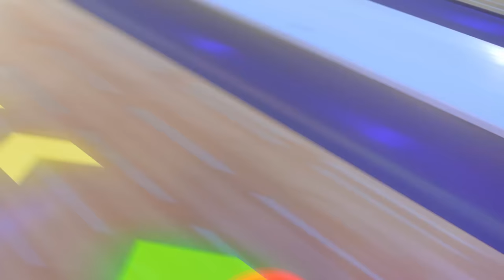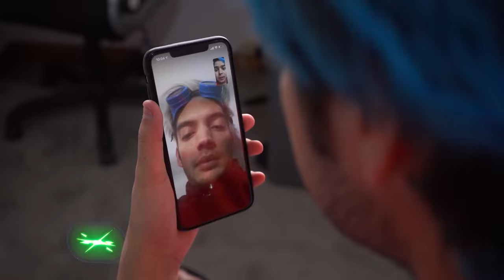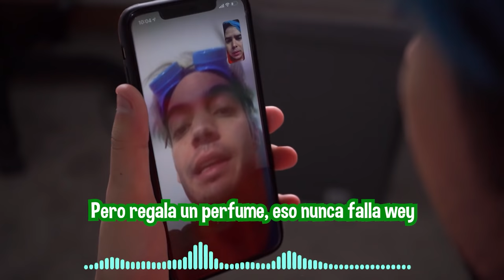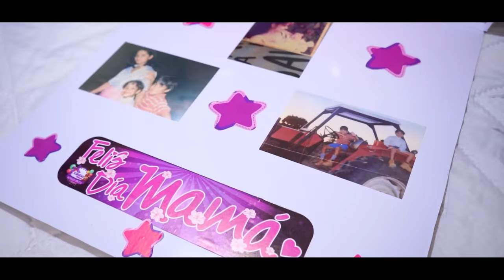MI MAMÁ CASI LLORA CON ESTA SORPRESA - Yolo Aventuras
Mi mamá casi llora con esta sorpresa en el día de las madres ♥

Comenta cuál crees que deba ser el nombre de mi nuevo hermano.

Luego envíame capture a mi Instagram para comprobar que seguiste los dos pasos